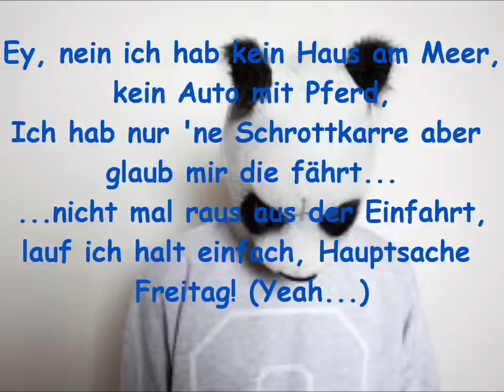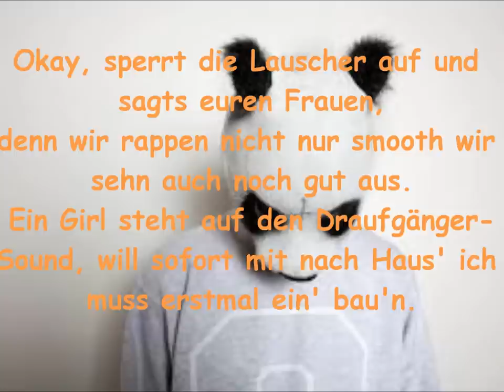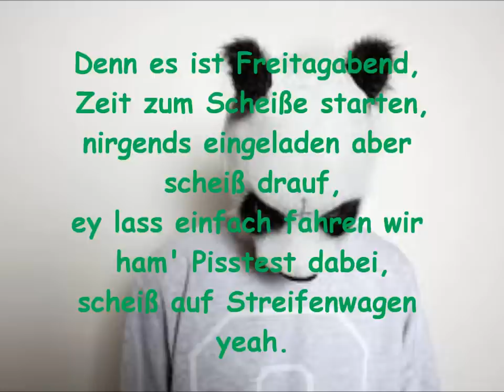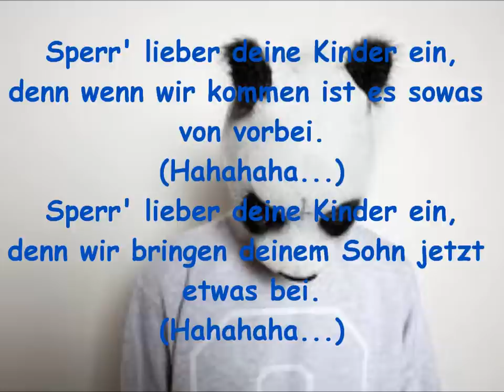Cro - Vorbei [Lyrics+HQ]